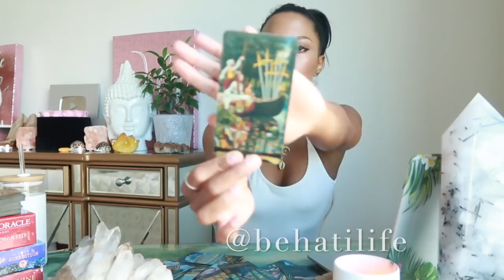ARIES NEW MOON || IDENTITY CRISIS?! NO, I'M BRAND NEW NEW || MARCH 24, 2020 || astrology & tarot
New Moon blessings, babes. Don't TALK about it- BE about it! This moon brings a total fresh perspective and identity- you are redefined and streamlined. BIG Blessings and BIG love,
Jess

Jessica Alexandria
76 4th St N #2165